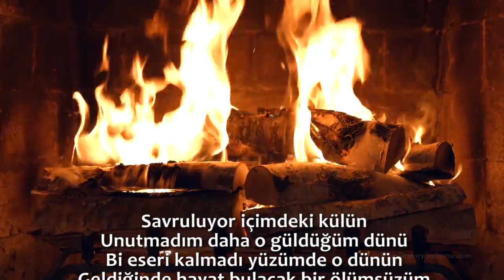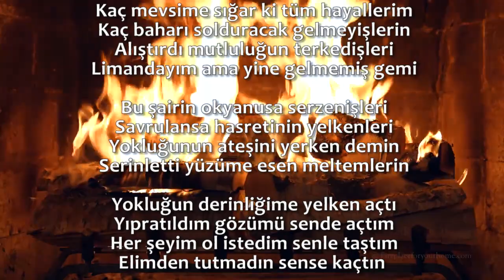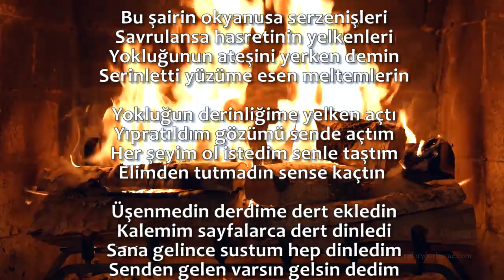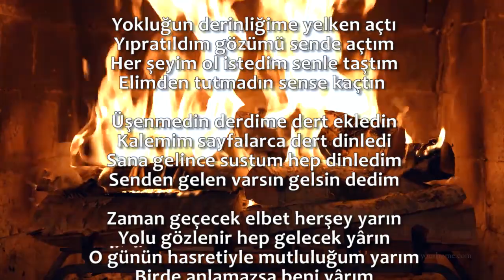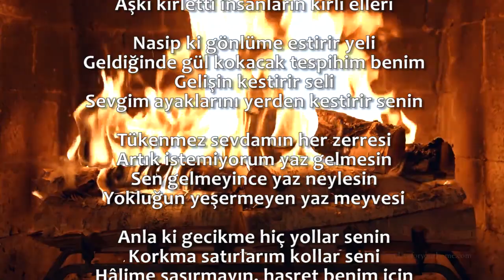Davut - Hasret (Altyapı Furkan Taşdemir)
Sözler ve Seslendirme: Davut
Düzenleme: Davut
Altyapı: Furkan Taşdemir

Sözler:
Savruluyor içimdeki külün
Unutmadım daha o güldüğüm dünü
Bi eseri kalmadı yüzümde o dünün
Geldiğinde hayat bulacak bir ölümsüzüm

Hayat nefesiyle verdi ölüm süsü
Senden yoksun güne ben gönülsüzüm
Göremiyor mu umutsuz mu beni gönül gözün
Bilmiyorum kaç bahar daha güz görür yüzüm

Kaç mevsime sığar ki tüm hayallerim
Kaç baharı solduracak gelmeyişlerin
Alıştırdı mutluluğun terkedişleri
Limandayım ama yine gelmemiş gemi

Bu şairin okyanusa serzenişleri
Savrulansa hasretinin yelkenleri
Yokluğunun ateşini yerken demin
Serinletti yüzüme esen meltemlerin

Yokluğun derinliğime yelken açtı
Yıpratıldım gözümü sende açtım
Her şeyim ol istedim senle taştım
Elimden tutmadın sense kaçtın

Üşenmedin derdime dert ekledin
Kalemim sayfalarca dert dinledi
Sana gelince sustum hep dinledim
Senden gelen varsın gelsin dedim

Zaman geçecek elbet herşey yarın
Yolu gözlenir hep gelecek yârın
O günün hasretiyle mutluluğum yarım
Birde anlamazsa beni yârım

Yokluğun yangınımın artan hârı
Senin yokluğunla bertarafım
Seninle sarılsın da her tarafım
Gör nasıl geçiyorum ben arafı

Tökezlersin eğer bilmiyorsan sevmeyi
Gözün görmez olur başka kimseyi
Basit bir duygu sanıyorsan sevmeyi
Sevme! kırılmasın kalbi başka kimsenin

Sevmeyi öğretiyor hasretin senin
Cennet kılar diyarımı vuslatın benim
Hayra vesilesin dua ettiğim
Konuşmasanda her zaman dinlerim seni

Konuşlansa sevdam derinlerinde
Sevdaların yüzü kızarır bu sözlerimle
Hasretin yaralamakta derin yerimden
Zarar gelir mi sevgine derinlerimden

İçim buz dağının derinliğinde
Gel ki haşrolalım derinliğimde
Sevdan saklı kalbimin derinlerinde
İnan ki olmak isterdim senin yerinde

İnsanoğlu kaybedince değer verir
Bence gecikme seviyorsan eğer beni
Ki aşk, beşerden ibaret değil
Aşkı kirletti insanların kirli elleri

Nasip ki gönlüme estirir yeli
Geldiğinde gül kokacak tespihim benim
Gelişin kestirir seli
Sevgim ayaklarını yerden kestirir senin

Tükenmez sevdamın her zerresi
Artık istemiyorum yaz gelmesin
Sen gelmeyince yaz neylesin
Yokluğun yeşermeyen yaz meyvesi

Anla ki gecikme hiç yollar senin
Korkma satırlarım kollar seni
Hâlime şaşırmayın, hasret benim için
Sevdânın canıma kastetmesi